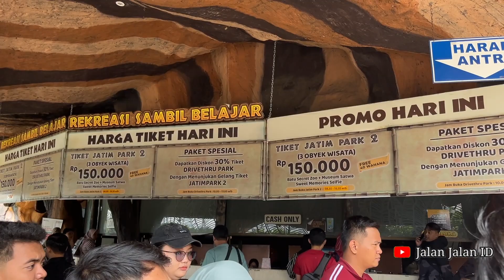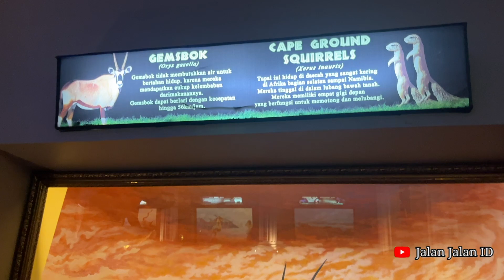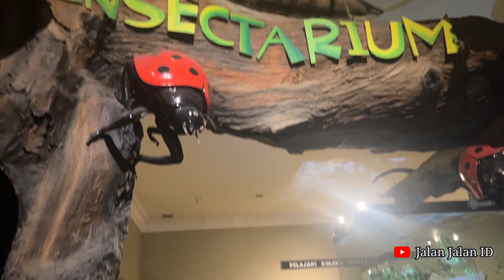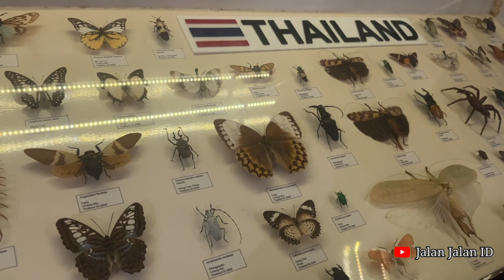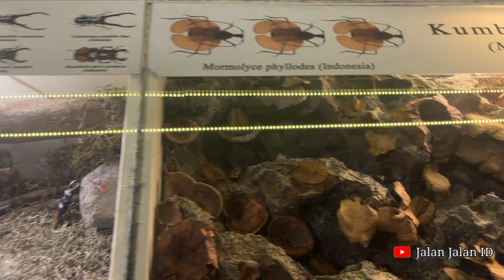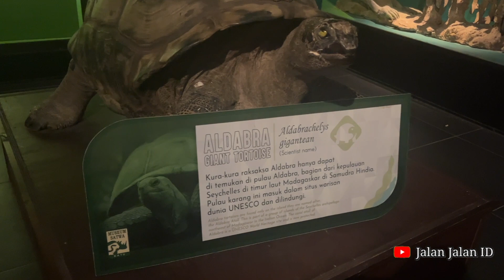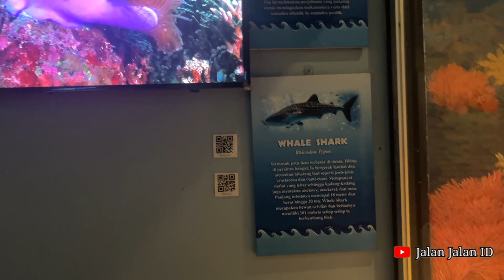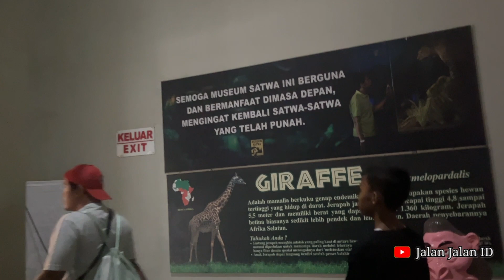EXPLORE MUSEUM SATWA JATIM PARK 2 TERKINI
Halo Sobat Jalan Jalan ID, di video aku kali ini aku akan mengajak kalian untuk melihat koleksi replika satwa dan fosil hewan yang berasal dari berbagai benua.

Tempat ini berada di area Jatim Park 2 ya teman-teman, nama tempatnya yaitu Museum Satwa. Koleksi hewan dalam museum ini ditampilkan dengan diorama menyerupai tempat asal dan habitat hewan-hewan tersebut berada. Mulai dari tebing curam bersalju, hutan tropis, hutan pinus, rawa, danau bahkan hingga gurun juga terdapat berbagai satwa maritim yang langka dan yang jarang kita ketahui.

Harga Tiket : Rp. 150.000 (weekend) sudah termasuk ke tiga wahana ya, yaitu : Museum Satwa, Batu Secret Zoo dan Sweet Memories Selfie.

Jam Operasional : Setiap Hari, 08: 30 - 16:30

Yuk ikuti petualangan Jalan Jalan ID menjelajah Museum Satwa Jatim Park 2, selain dapat menambah pengetahuan, tempat ini didesign sangat kekinian, jangan lupa membawa kamera yaa.. selamat menyaksikan..